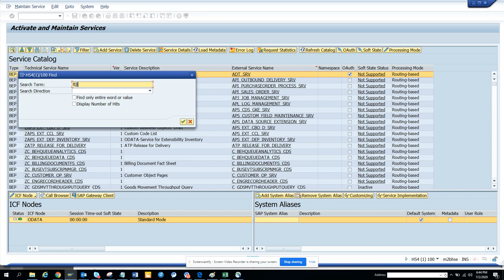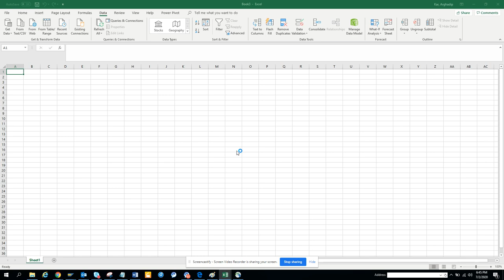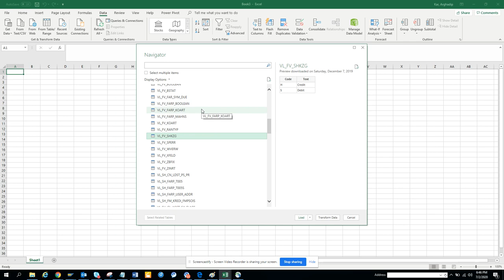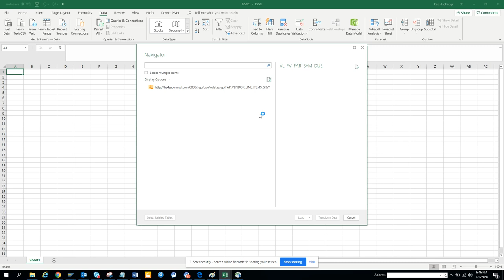How to login to SAP from Excel and get your SAP Reports in SAP S/4HANA